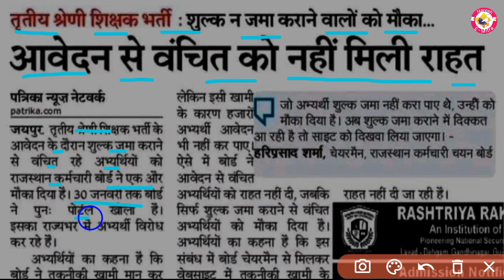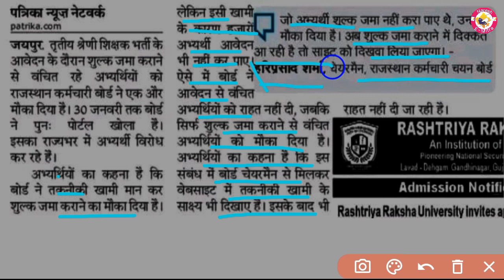REET 2023 मुख्य परीक्षा बड़ी खबर ll दुबारा आवेदन ll REET MAINS 2023 ll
REET 2023 मुख्य परीक्षा बड़ी खबर ll दुबारा होंगे आवेदन ll REET MAINS 2023 ll

reet exam 2023 registration date,
reet exam 2023 question paper,
reet exam 2023 age limit,
reet exam 2023 update,
reet exam 2023 malayalam,
reet exam 2023 important questions,
reet exam 2023 date and time,
reet 2023 exam pattern,
reet mains exam pattern 2023,
reet 2023 pre exam,
reet main exam model paper 2023,
reet pre exam date 2023,
reet main paper exam date 2023,
q reet,
neet exam 2023 status,
reet exam 2023 syllabus,
reet main exam 2023 syllabus,
neet 2023 test series,
reet mains exam date 2023 dheer singh dhabhai,
reet mains exam date 2023 upen yadav,
when is neet 2023,
about neet exam 2023,
reet level 1 main exam date 2023,
reet level 2 exam 2023
reet news
3rd grade 5 feb ko hogi ya nahi